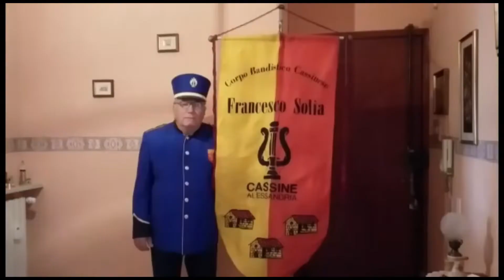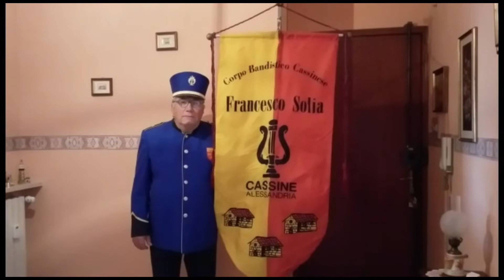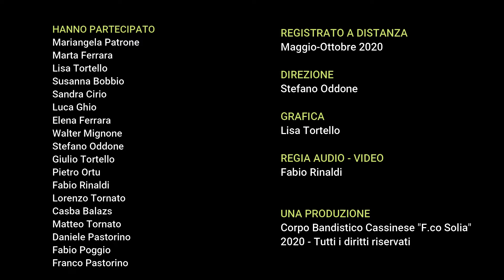4 Novembre 2020 - Festa delle Forze Armate, Giorno dell'Unità Nazionale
Il 4 novembre, l’Italia ricorda. Ricorda i suoi patrioti; ricorda i giovani coraggiosi che un secolo e mezzo fa combatterono per unire questa antica nazione, la nostra patria, per conquistare una realtà nella quale riconoscersi e vivere in libertà; ricorda i caduti per il tricolore.

Carlo Azeglio Ciampi,
Presidente Emerito della Repubblica